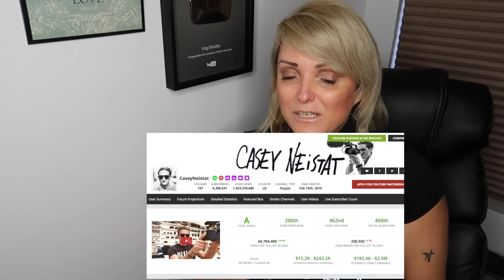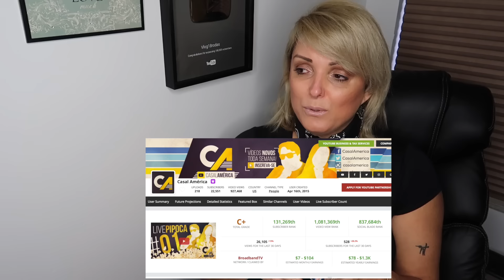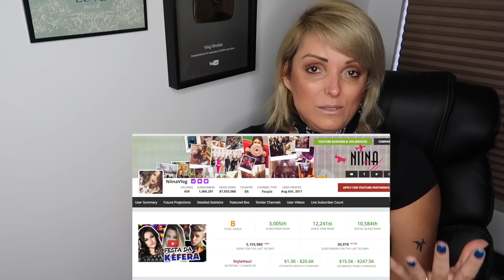Vlogueiros Casey Neistat - Niina Vlog - Casal America RX de Youtubers